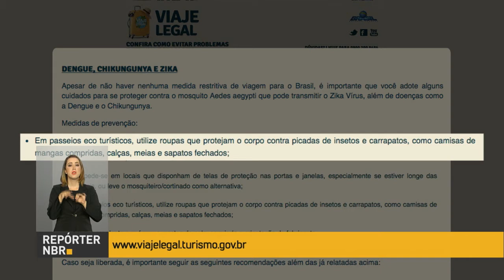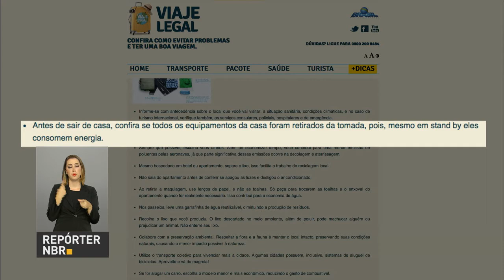Banco Central divulga agenda de trabalho para os próximos anos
REPÓRTER NBR 16H - 20.12.16: Nesta terça-feira (20), o Banco Central divulgou a agenda de trabalho da instituição para os próximos anos. Confira também: Ministério do Turismo lança nova versão do portal Viaje Legal. A página da internet possui informações sobre meios de transporte, hospedagem e saúde. E mais: política de isenção de vistos aumentou em mais de 25% o número de visitantes em 2016.